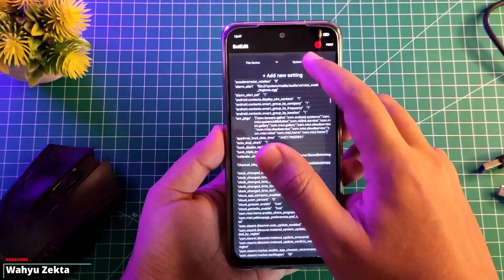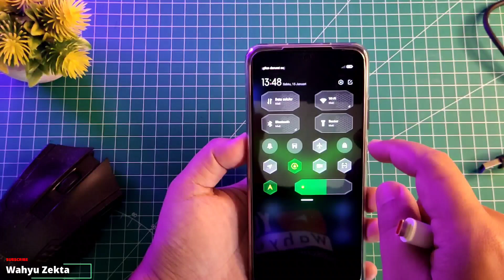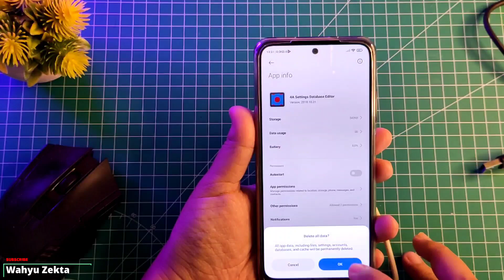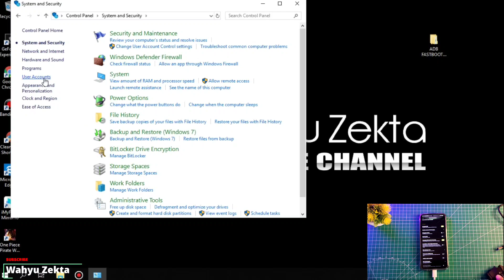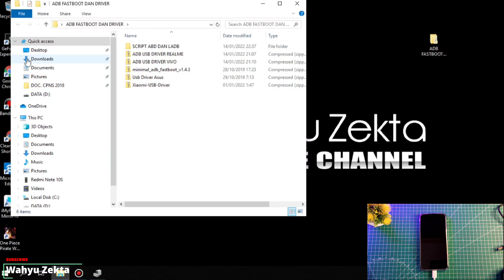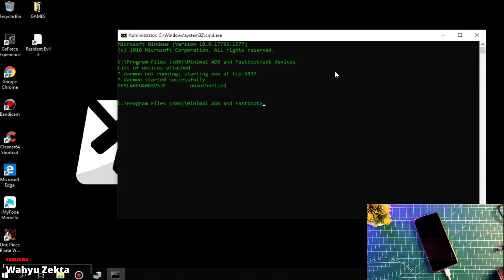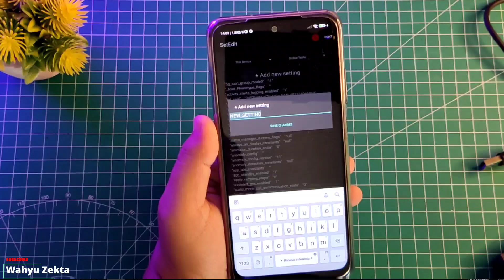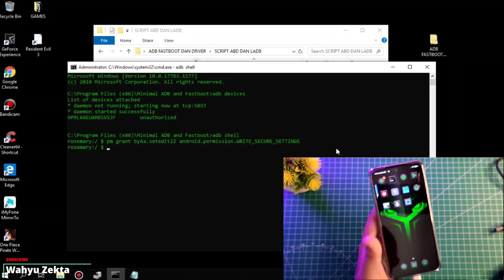Aktifkan Setedit GPU Settings Resolution Changer Android 10 Via PC ADB Fastboot (No Root) Work 100%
Video kali ini saya share Bagaimana Cara aktifkan Setedit akses Global tabel di Android 10 dengan cara lewat pc komputer atau laptop dengan aplikasi minimal adb fastboot Cara ini juga bisa di gunakan untunk unlock aplikasi resolution changer dan pixels Bagi temen2 disini yang hpnya tidak suport debuging Nirkabel Bisa dengan Cara ini selengkapnya yuk langsung ke videonya...

Gabung Grup Telegram Wahyu Zekta Tutorial

Harga Terbaru!!

Recomendasi Case Poco X3 NFC/Pro yang Saya Pake  :
1. Case Bening tipis
2. Case Full Protect Original GKK
3. Case Capuran Softcase dan hardcase stok Ready
4. Case campuran elegan stok Ready
5. Hardcase R.O.G 2D Poco X3 / X3 Pro
6. Softcase Kilau Poco X3 NFC/Pro